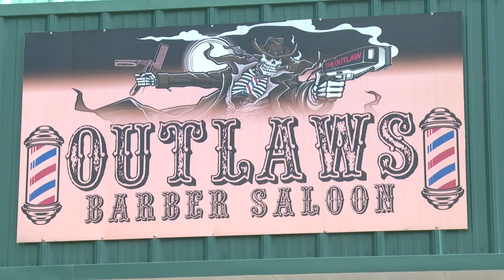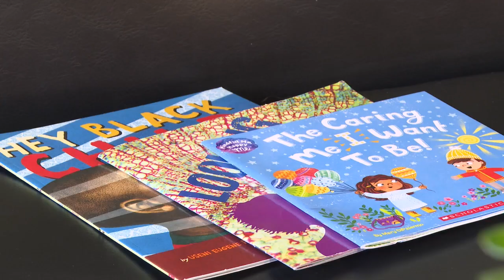Barbershop Books program inspires youth to read and have fun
The Barbershop Books® program inspires Black boys and vulnerable children to read for fun with culturally responsive and child-centered content. The program details that more than 82% of Black male 4th-grade students in the U.S. are not proficient in reading. | Ktalnews.com